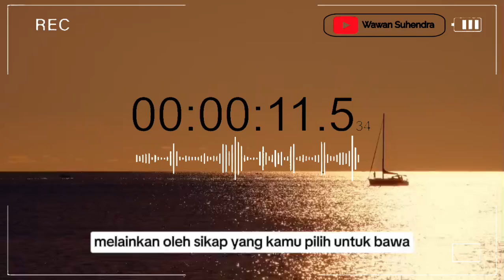KEHIDUPANMU DITENTUKAN OLEH SIKAP YANG KAMU BAWA DALAM KEHIDUPANMU || MOTIVASI HIDUP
KEHIDUPANMU DITENTUKAN OLEH SIKAP YANG KAMU BAWA DALAM KEHIDUPAN || MOTIVASI HIDUP

Hidup tidak selalu membawa apa yang kita harapkan, tetapi sikap kitalah yang menentukan bagaimana kita menghadapi setiap tantangan. Ketika kamu memilih untuk tetap positif dan berani, kamu menciptakan takdirmu sendiri. Jadikan setiap momen sebagai kesempatan untuk tumbuh, karena kehidupanmu ditentukan oleh cara kamu merespon, bukan oleh apa yang datang kepadamu.